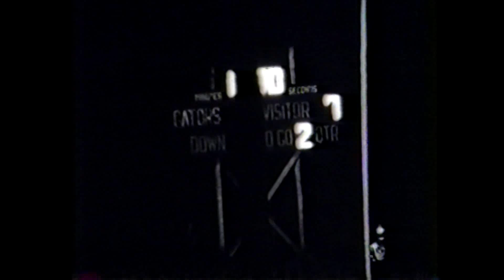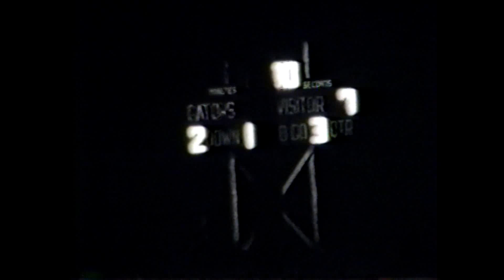1973 Satsuma vs MGM